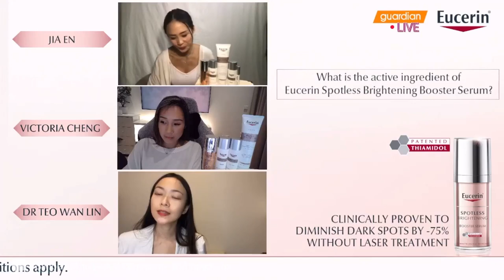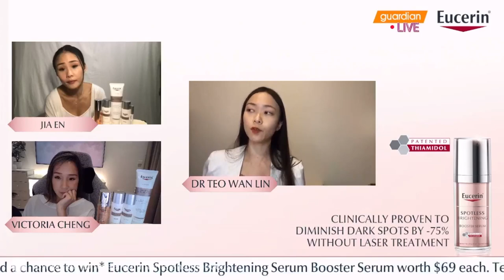Eucerin Spotless Brightening Serum: Skin Tolerability of Thiamidol - Safe for Everyday Use?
Dr. Teo Wan Lin, accredited dermatologist from Singapore's TWL Specialist Skin & Laser Centre, explains if the Eucerin Spotless Brightening Serum is safe for everyday use.

The research done by Eucerin is very specific in terms of measuring the effectiveness, efficacy as well as the side effect profile. At twice a day dosing, it was highly effective when compared to our traditional gold standard tyrosinase inhibitor. At the same time, it had significantly lower side effects compared to the other compound that was being trialed.

"I do not think we have to worry about skin irritation and in fact, Thiamidol is rather unique in a sense that it has applications for pigmentation that is beyond your traditional solar lentigo dark spots, but also if you suffer from post-inflammation hyperpigmentation (PIH) from acne, for example, other tyrosinase inhibitors may not be effective and can cause irritation. However, Thiamidol is very tolerable. This is also very applicable for individuals with PIH from eczema or sensitive skin," Dr. Teo Wan Lin.